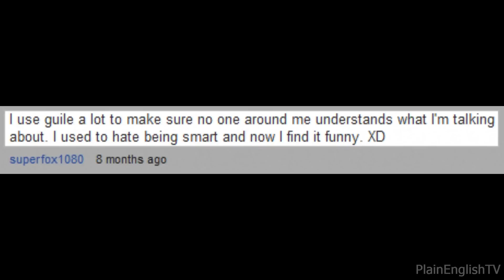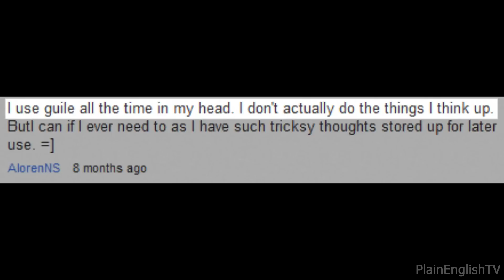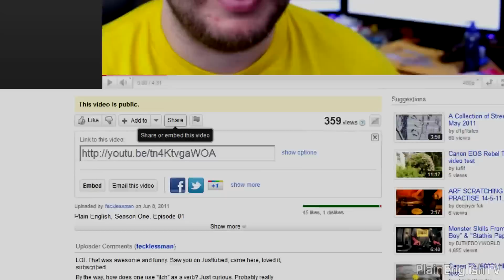HOW TO MAKE PUNS WITHOUT HUBRIS! NOW WITH 20% MORE MIAMI VICE!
Welcome back! Sorry for the long absence. New videos will (hopefully) be uploaded every week from now on at or around 8pm Eastern on Thursday nights. Yeah! It's good to be back.

DISCUSSION: What's your favorite pun?

Desert Island and Spring Approaches by fecklessLoops (Me)

plainenglishtv "plain english" show fecklessman "bud newman" buel english language education entertainment canon rebel t3i 1080p hd late "duke nukem" bubblegum guile "street fighter" "corner gas" humor comedy alliteration fun sarcasm puns homophone irony freedom buford character iran iranian "miami vice" "michael mann" "edward james olmos" "so say we all" "don johnson" puntastic hubris arrogance awesome